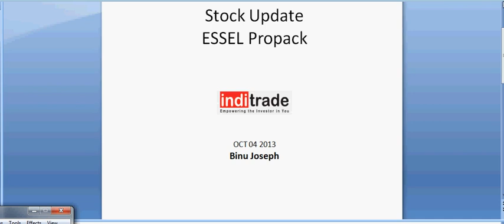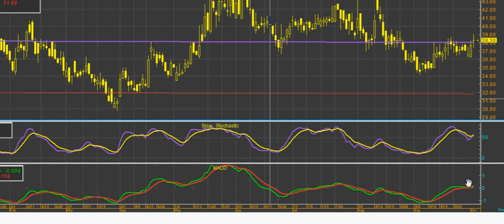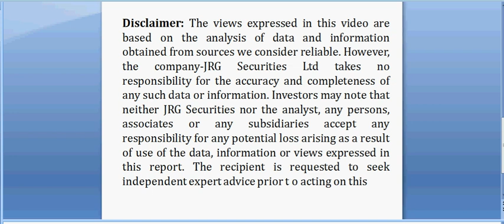Technical View On ESSEL PROPACK for 04 -10 - 2013 Indian Stock markets: InditradeTV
InditradeTV brings you another stock pick for  ESSEL PROPACK [INE255A01020] by Binu Joseph (Assistant Vice president, research) at Inditrade derivatives and Commodities

ESSEL Propack part of the USD 2.4 billion Essel Group with turnover of over USD 300 million, is the largest specialty packaging company -- manufacturing laminated and seamless or extruded plastic tubes. With over 2500 people representing 25 different nationalities, Essel Propack functions through 24 state of the art facilities in twelve countries, selling more than 5 billion tubes and continuing to grow every year.

Holding a market share of 33% in the laminated tubes domain, Essel Propack leads as the world's largest manufacturer with units operating across countries such as USA, Mexico, Colombia, United Kingdom, Poland, Germany, Egypt, Russia, China, Philippines, Indonesia and India. These facilities cater to diverse packaging needs of consumers and include oral care, cosmetics, personal care, pharmaceutical, food and industrial sectors, by offering customized solutions.

You can also trade with us using our exclusive inditools ) , which has the latest technology to provide our customers the best out of the market. and let us empower the investor in you.

If you liked the video, don't forget to 'like' and 'comment'. We encourage feedback's! :)